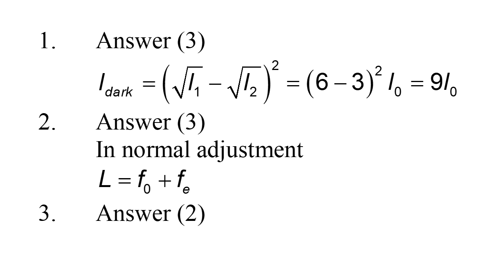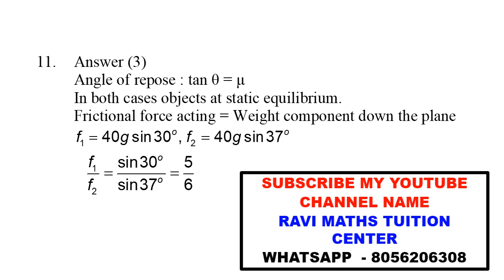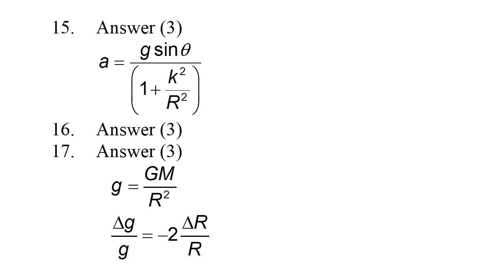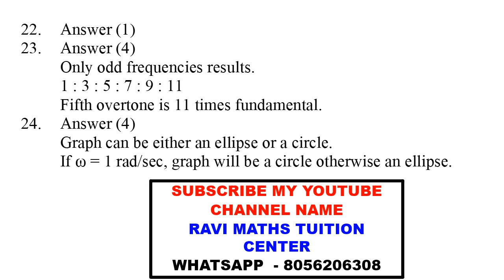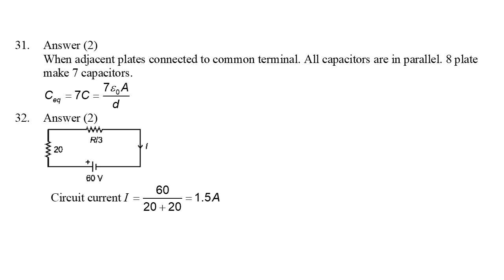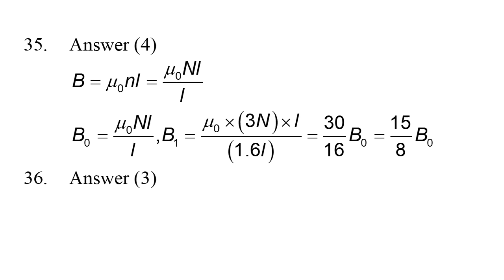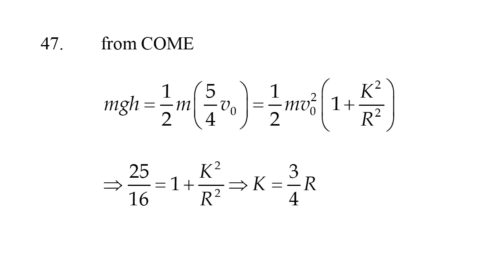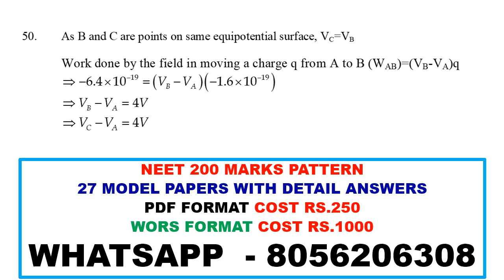NEET MODEL 23 PHYSICS ANSWERS